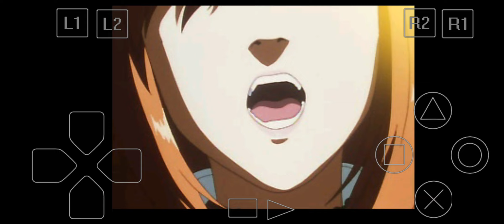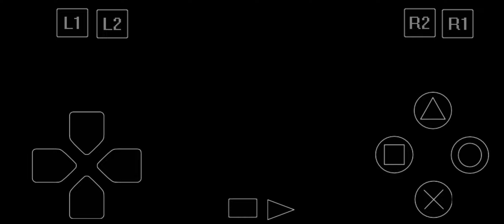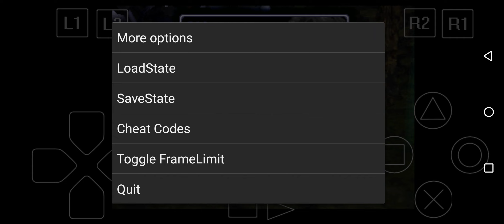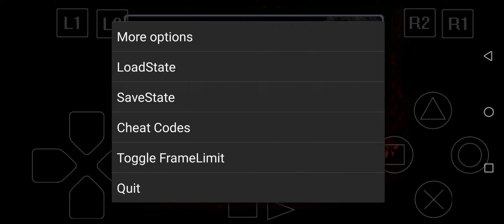Fight Battle Forest Elf Undead Fight Battle Dive Bomber Fight Boss Rankar Dragon - T-Rex 🦖